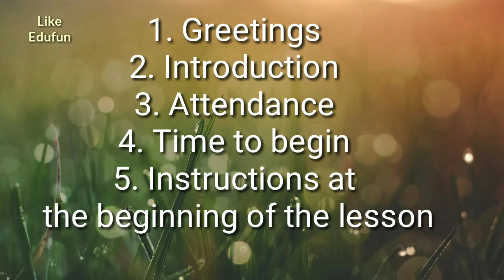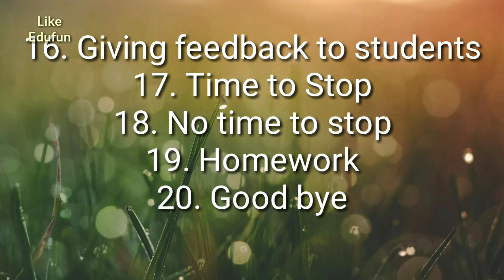Daily Classroom English for ELEC school teachers// Everyday classroom English